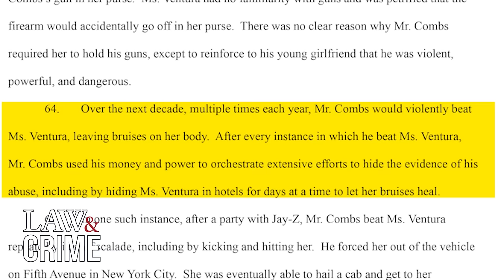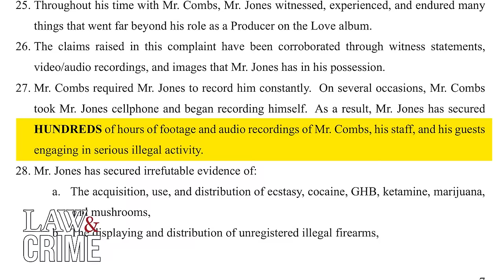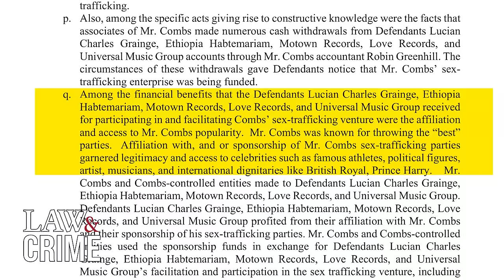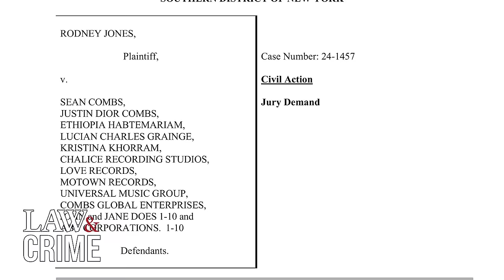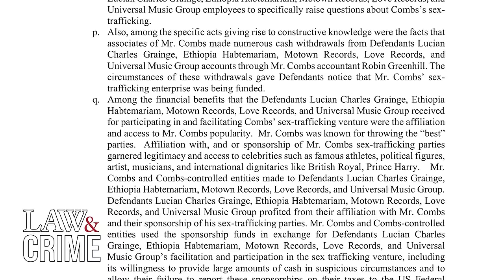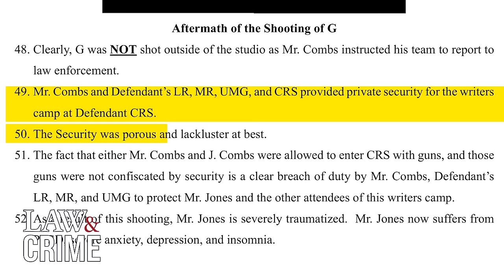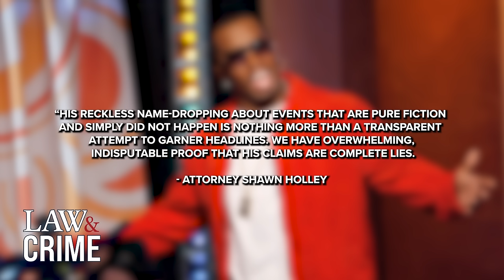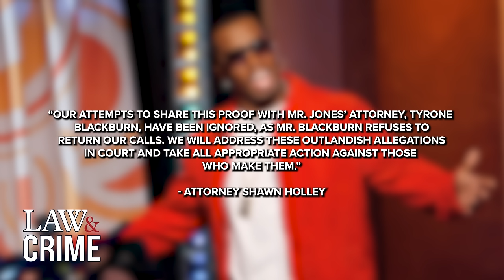P. Diddy: Universal Music Group Rips Producer’s Sex Abuse Claims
The former producer suing P. Diddy over claims of sexual assault is under fire from Universal Music Group’s high-profile lawyers. The record label’s attorneys say Rodney Jones, aka Lil Rod, is lying and are asking that allegations against their company and executives be dismissed in court. Law&Crime’s Sierra Gillespie breaks down the latest in the Diddy saga.